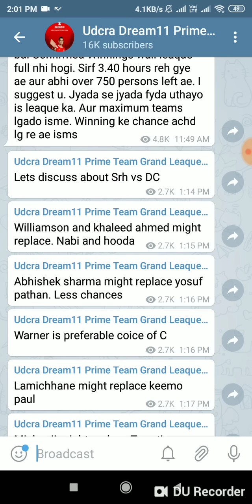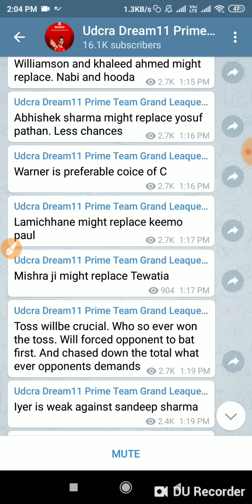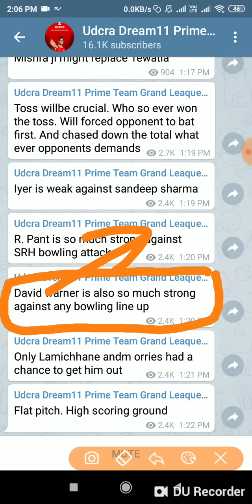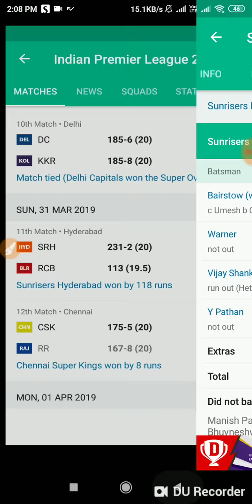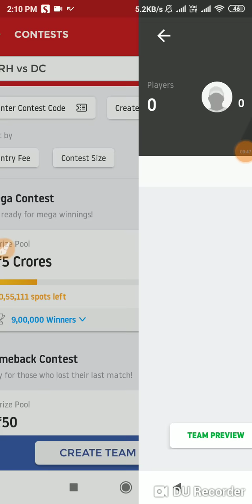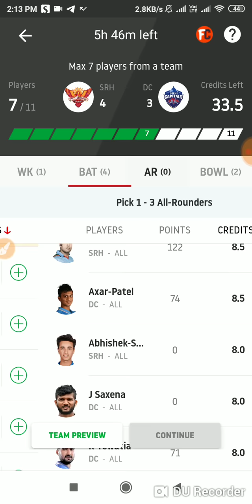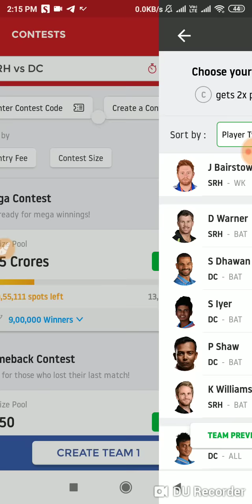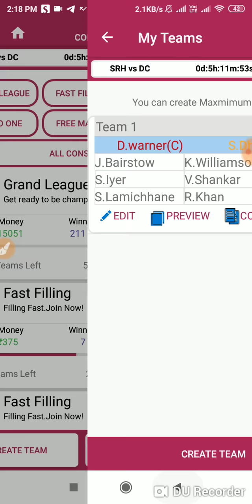✔️SRH vs DC Dream11 Prediction, Sunrisers Hyderabad vs Delhi Capitals 30th IPL Preview, Playing11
SRH vs DC IPL Dream11 Team 30thT20 Match Playing11 SRH vs DC Dream11 Team Prediction hyderabad vs Delhi

Enter Referal code as 1754 FOR GETTING 100 RS AS BONUS.

SRH vs DC Dream11 picks & Playing XI: Top IPL T20 2019 Fantasy Cricket Picks for the Sunrisers Hyderabad vs Delhi Capitals Dream11 team
Sunrisers Hyderabad vs Delhi Capitals IPL 2019: SRH vs DC Probable Playing XI
Top Dream11 picks for SRH vs DC IPL T20 match
IPL 2019, match 30  – SRH vs DC : Dream11 Fantasy Cricket Tips – Playing XI, Pitch Report & Injury Update
SRH vs DC Dream11 Prediction, SRH vs DC IPL 30th Match Playing11 | DC vs SRH Dream11 Team
SRH vs DC Dream 11 Prediction | DC vs SRH 30th Match Playing 11| Dream 11 Fantasy Team IPL 2019
SRH vs DC Dream11 Team | SRH vs DC Playing11 Dream11 ! Pitch Report ! In Depth Analysis !
SRH vs DC dream11 team || DC vs SRH|| DC vs SRH Playing 11
SRH vs DC 30th Match ipl dream11 team Prediction | indus games & fanfight teams | vivo ipl 2019
SRH vs DC 30th Match IPL Dream11 Team| Playing11 News Dream11 team | SRH Vs DC
SRH vs DC Dream11 Grand League Team, Team News : IPL 2019
DC vs SRH Dream11 Grand League Team, Team News: IPL 2019
IPL 2019, match 30, SRH vs DC : Dream11 Prediction & Dotball Picks, Playing XI Updates & IPL Fantasy Cricket Tips - april 14th, 2019
SRH vs DC DREAM11 GRAND LEAGUE TEAM | Sunrisers Hyderabad vs Delhi Capitals 30th Match
SRH vs DC 30th Match DREAM11 GRAND LEAGUE TEAM | SRH vs DC | Indian Premier League 2019
hyderabad, april 14, Sunday at 08:00 PM IST
SRH vs DC IPL 2019: Five players you cannot miss in Dream 11
DC vs SRH Dream11 Predictions | Indian Premier League | Grand League
SRH vs DC Dream11 Expert Pro and Winning Team
SRH vs DC IPL Dream11 Team 30th T20 Match Playing11 SRH vs DC Dream11 Team Prediction Delhi Capitals vs Sunrisers Hyderabad  - Where champion meets

SRH VS DC  Expected players.
Sunrisers Hyderabad  -
David Warner, Jonny Bairstow (WK), Kane Williamson (C), Vijay Shankar, Manish Pandey, Yusuf Pathan, Rashid Khan, Bhuvneshwar Kumar, Shahbaz Nadeem, Khaleel Ahmed, Sandeep Sharma

Bench: Ricky Bhui, Deepak Hooda, Shreevats Goswami, Shakib Al Hasan, Basil Thampi, Billy Stanlake, T Natrajan, Wriddhiman Saha, Siddarth Kaul, Mohammad Nabi, Martin Guptill

Delhi Capitals
Prithvi Shaw, Shikhar Dhawan, Shreyas Iyer (C), Rishabh Pant (WK), Colin Ingram, Chris Morris, Axar Patel, Rahul Tewatia, Trent Boult, Kagiso Rabada, Ishant Sharma

Bench: Rahul Tewatia, Colin Munro, Hanuma Vihari, Ankush Bains, Keemo Paul, Jalaj Saxena, Manjot Kalra, Sherfane Rutherford, Nathu Singh, Bandaru Ayyappa, Avesh Khan, Sandeep Lamicchane, Harshal Patel,